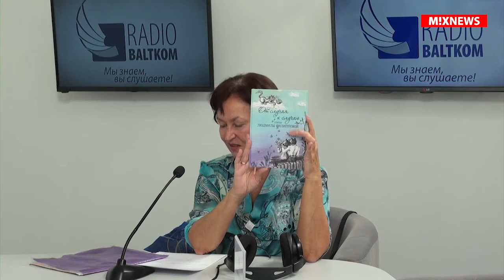Личное утро – художник, дизайнер Людмила Филиппова